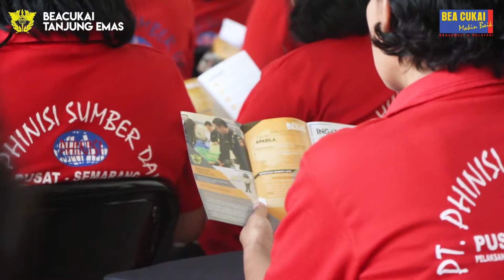Bea Cukai Tanjung Emas Berkunjung ke Penyalur TKI Swasta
Sebagai pekerja yang nantinya berada di luar negeri, sudah seharusnya calon Tenaga Kerja Indonesia (TKI) paham tentang aturan pemasukan dan pengeluaran barang dari dan ke luar negeri serta instansi yang mengawasinya yaitu Bea Cukai. Untuk mengenalkan instansi dan aturannya, Bea Cukai Tanjung Emas mengunjungi PT. Andromeda Graha, PT. Maharani Tri Utama Mandiri, PT. Phinisi Sumber Daya.

2. PT. Maharani Tri Utama

3. PT. Phinisi Sumber Daya